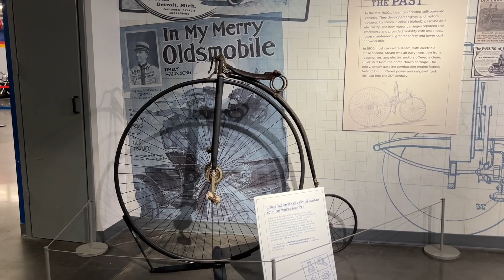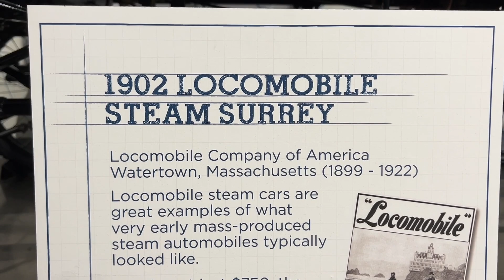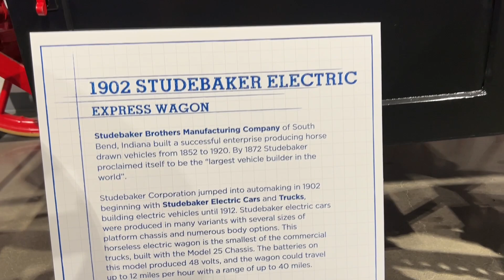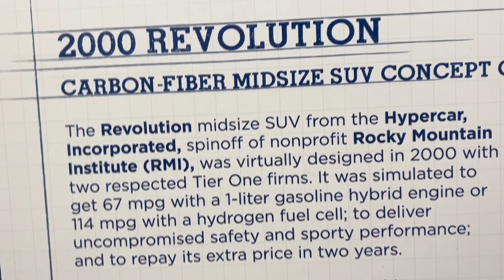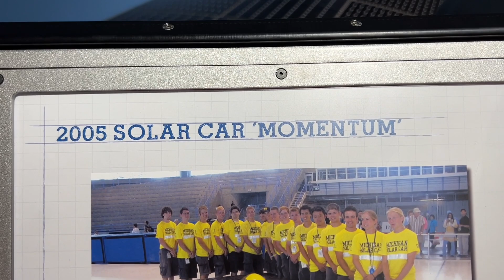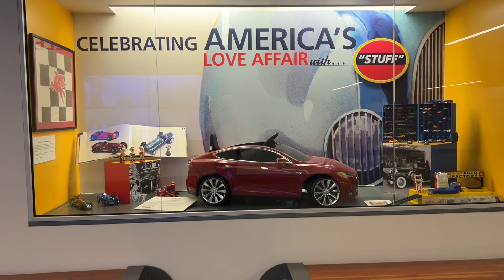American Classic Cars Collection Tour - Part 13, Amazing Car Show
Largest antique and vintage cars collection. This is definitely a must see for any car enthusiast. LeMay-America's Auto Museum is one of the best auto museums in the world.